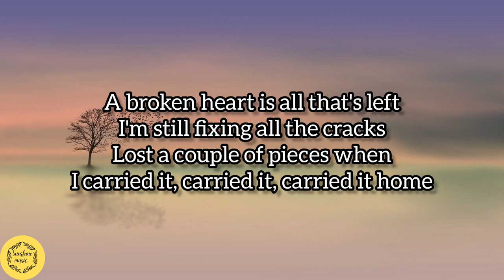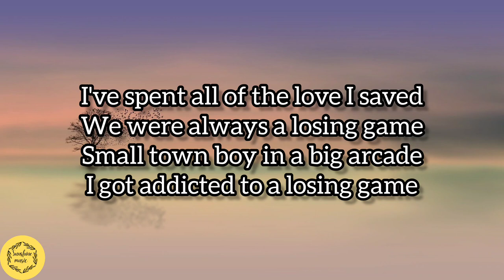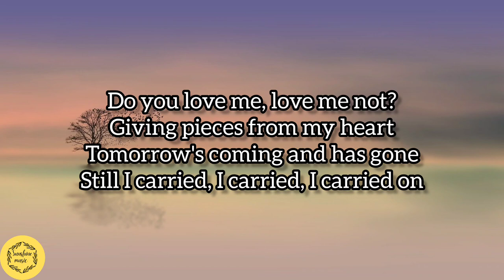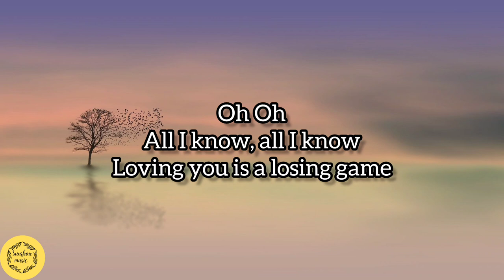Duncan Laurence - Arcade (lyrics) ft. FLETCHER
Oh
Oh
Oh
Oh
Oh
Oh
Oh
Oh
Oh
Oh